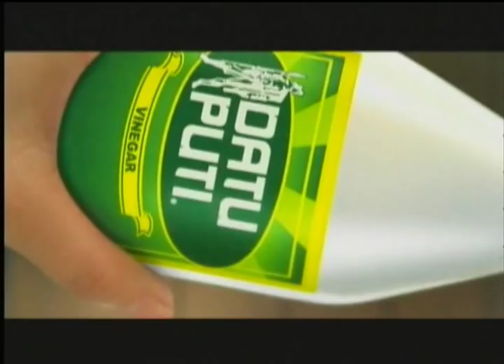CHICKEN CORDON BLEU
Busog Trip with Chef Cathy Dano :)